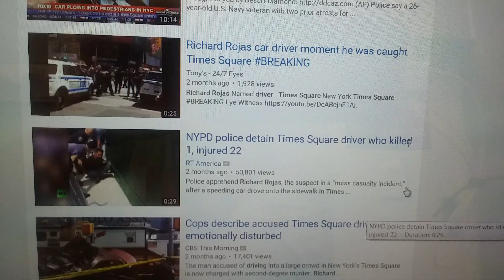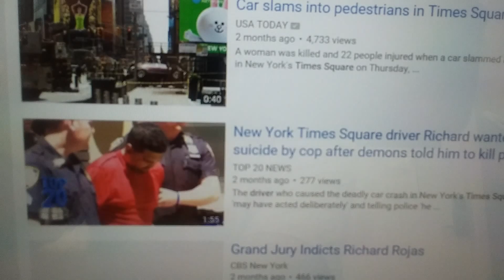SORRY, I DONT ACKNOWLDGE YOUTUBE BIASED JUDGEMENT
WHY DOES YOUTUBE CONTINUE TO HARP OVER A VIDEO DEPICTING A PUBLIC EVENT CAPTURE BY NEW YORK CITY PUBLIC CAMERAS ?

FIRST THEY TRIED TO CLAIM COPYRIGHT OVER A PUBLIC CAMERA RECORDING AND LOST

NOW THEY COME WITHIS BULLSHIT COMMUNITY GUIDELINE CRAP.